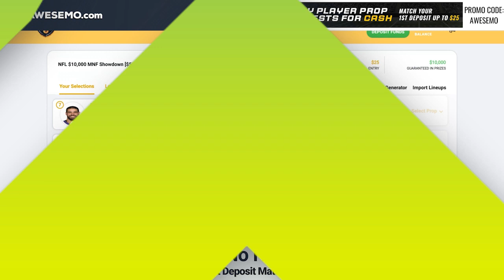No House Advantage Picks for Monday Night Football Week 1 | Ravens vs. Raiders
Awesemo's NFL DFS expert Eytan Shander brings you the top Week 1 Monday Night Football Ravens vs. Raiders picks for No House Advantage.

🏈 NFL Weekly Express Pass for just $1 $1

Show Index
0:00 - No House Advantage Strategy for Monday Night Football
0:26 - Mark Andrews, Baltimore Ravens
1:01 - Darren Waller, Las Vegas Raiders
1:42 - Josh Jacobs, Las Vegas Raiders